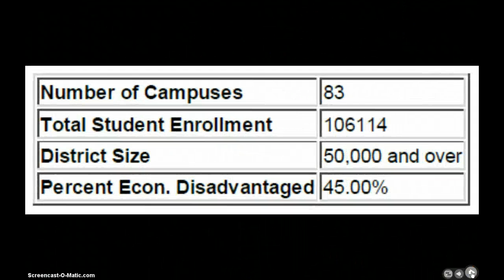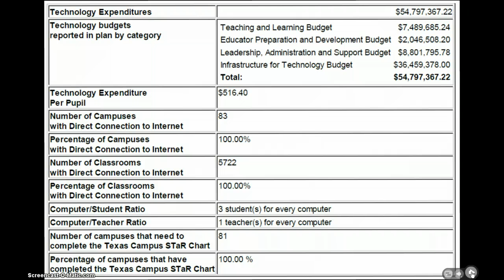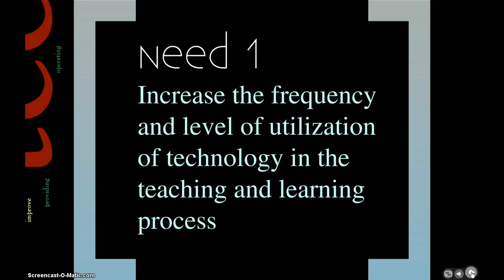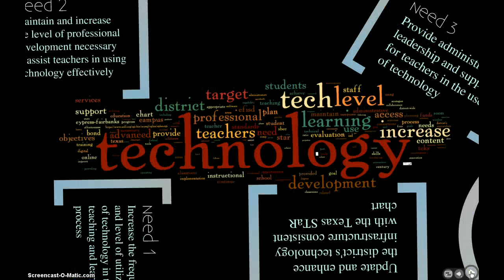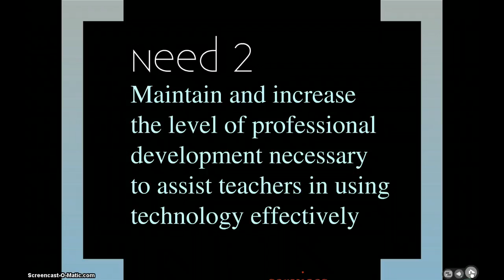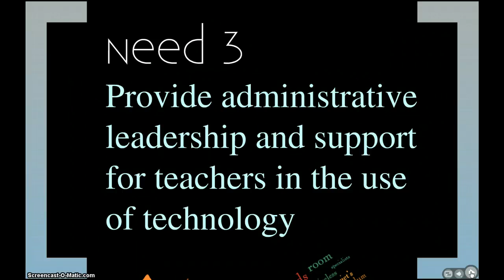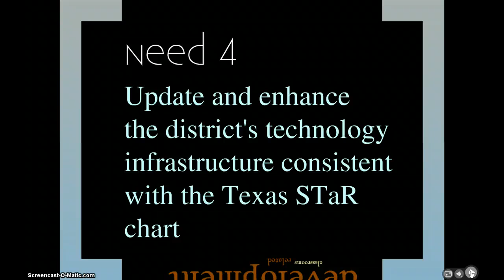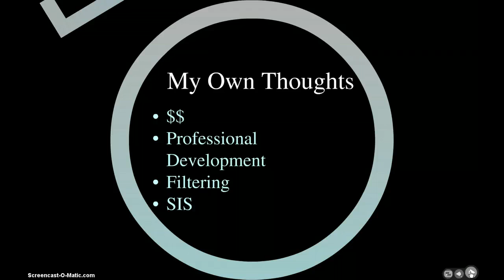CFISD Technology Plan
2011 Tech Plan